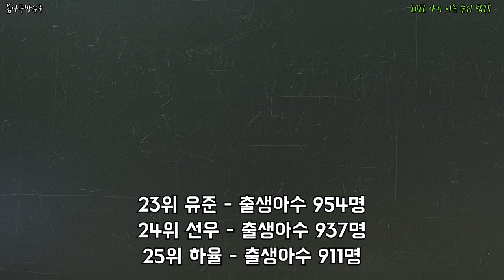2022 아기 이름 순위 탑25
2022 아기 이름 순위 탑25

어떤 이름이 아이들이름으로 인기가 가장 많았을까?